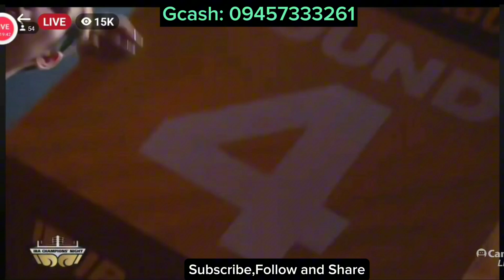ALBERT PAGARA vs ALBERT BATYRGAZIEV (Fullfight)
Bigo ang ating pambato na si Albert Pagara via corner stoppage kontra sa undefeated at Olympic gold medalist na si Albert Batyrgaziev